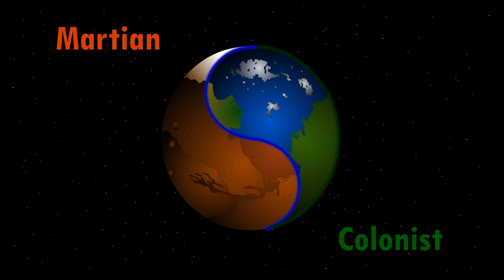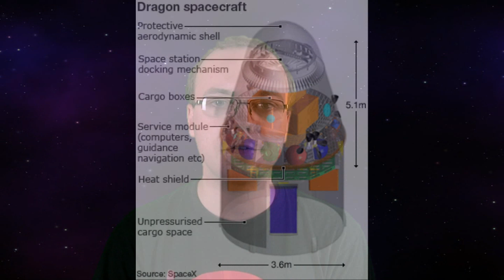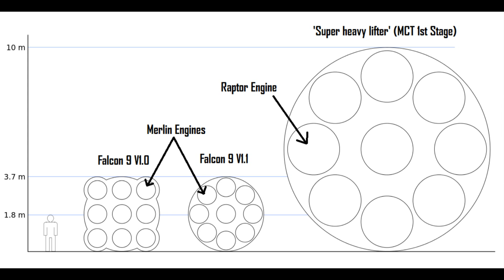The Future of Spaceflight: SpaceX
Aspiring Martian Colonist Ryan MacDonald examines how SpaceX is planning on revolutionising the rocket industry and human spaceflight.